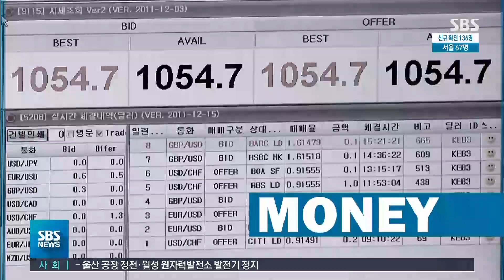삼성전자, 버라이즌서 5G 장비 수주…미 시장 승부수 / SBS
[경제 365]
삼성전자가 미국 1위 이동통신사인 버라이즌에서 8조 원대 5G 통신장비를 수주했습니다.
미국이 지난달 처음으로 민간 통신사업자를 위한 6GHz 이하 주파수 경매를 완료하면서 버라이즌이 본격적으로 5G 투자에 나섰습니다.